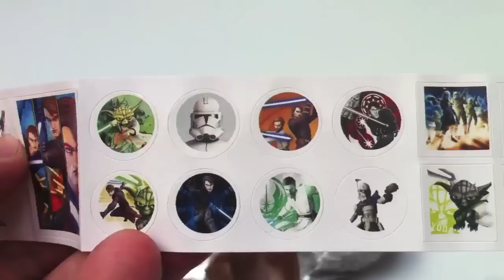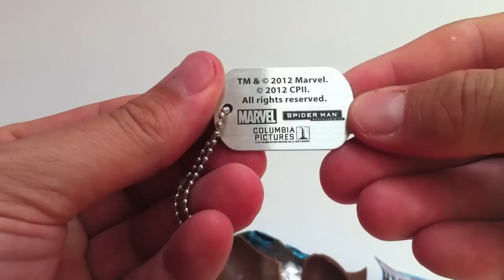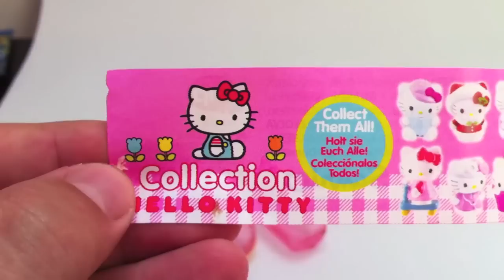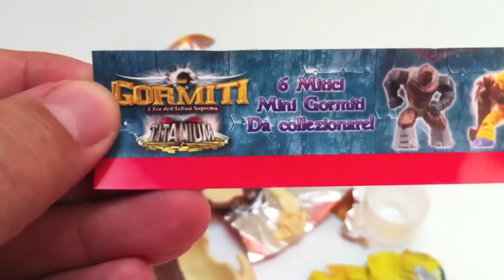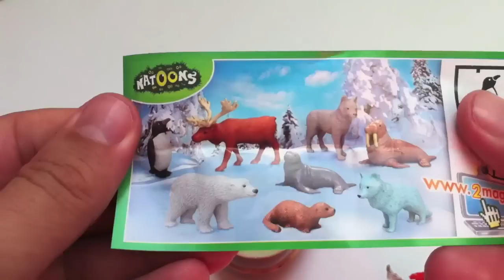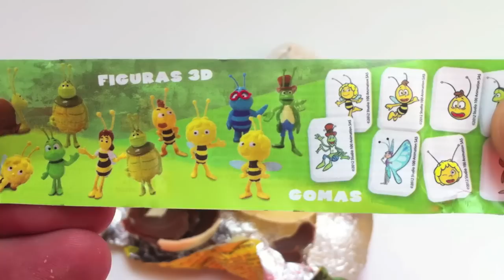20 Kinder surprise eggs collection toys Kinder Surprise Disney Pixar Zaini eggs - lababymusica